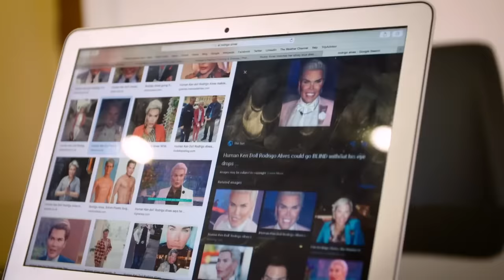15 Celebrit, Kterým Plastická Chirurgie Dopadla Katastrofou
V tomto videu se podíváme na 15 celebrit, jejichž cesta plastickou chirurgií nevedla k očekávaným výsledkům. Zatímco někteří lidé věří, že člověk se v průběhu života nemění, pohled na některé hollywoodské hvězdy nám ukazuje opak. Hollywoodská fascinace plastickou chirurgií vedla k tomu, že mnohé veřejností milované tváře se v průběhu let znatelně proměnily. V našem videu se podíváme na ty, kteří utráceli obrovské sumy za snahu vypadat mladě, ale jejich záměry se nezdařily, stejně jako na ty, kteří se o svůj vzhled nestarají a přesto se jejich vzhled výrazně proměnil. Připravte se na překvapivé proměny a příběhy za nimi!